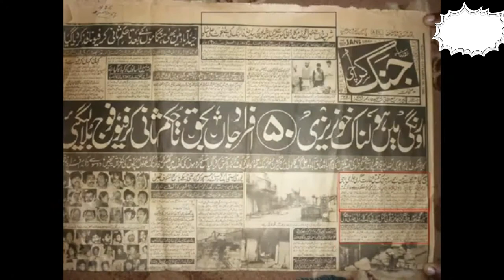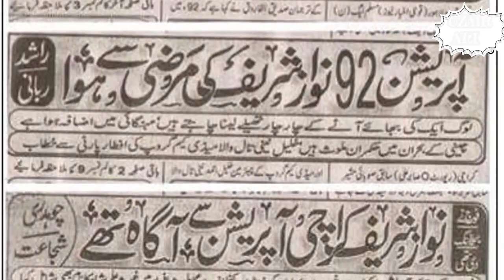The Man Who Finished MQM | Major General Naseerullah Babar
This video contains history of a pakistani armed general naseerullah babar and his achivements that how he played a vital role in delivering peace to karachi pakistan.